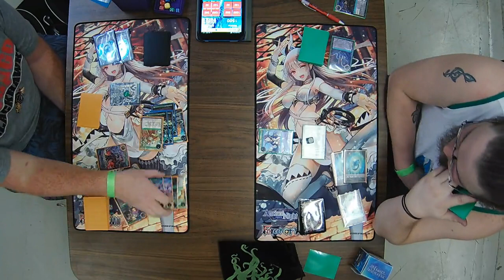Force of Will TCG Weekly Event 9/8/17 Round 2 Matt Heath vs Ronald Cowart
Force of Will TCG Weekly Event 9/8/17
Round 2